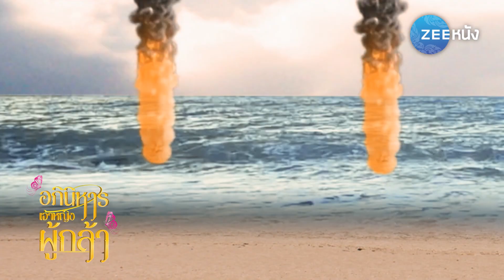อภินิหารเจ้าหญิงผู้กล้า 2 : ความโกรธของรานีปีศาจ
อภินิหารเจ้าหญิงผู้กล้า2 จันทร์-ศุกร์ เวลา 20.50 น.ทางช่อง